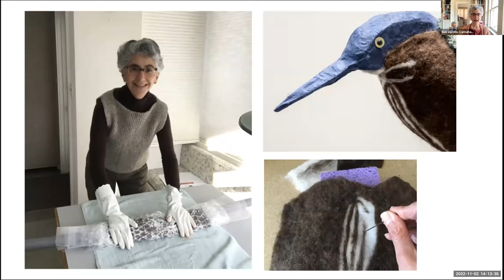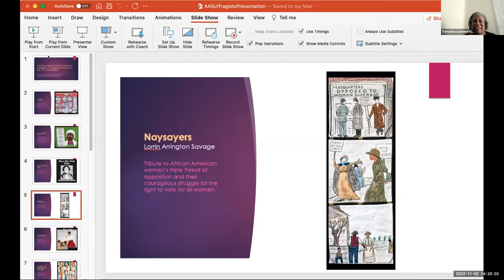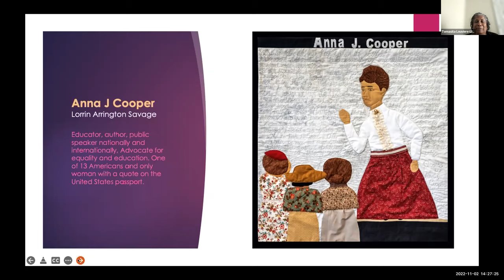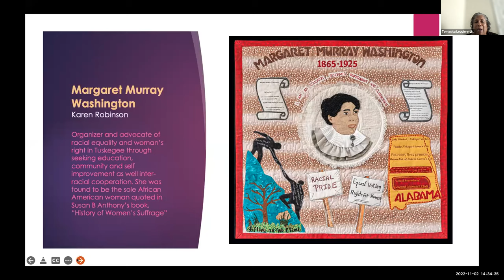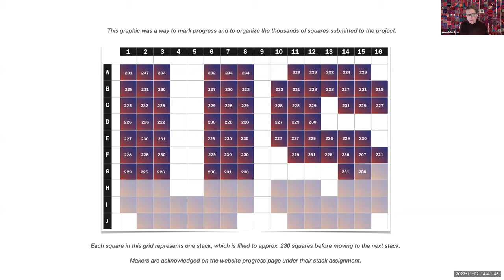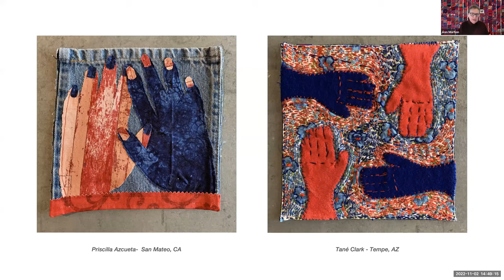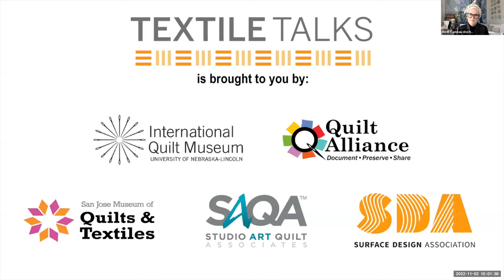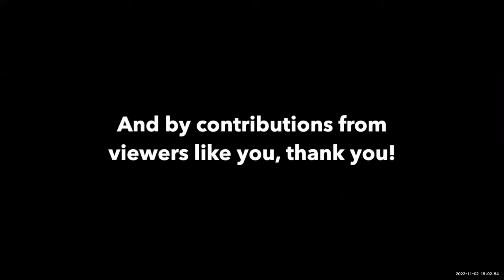TEXTILE TALK: Crafting the Vote (Surface Design Association)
Ann Morton offers a visual review of the Violet Protest, a nationwide public art project that employed hand-made textiles as tools for protest against political divisiveness. The project focused on values we hold dear rather than specific political or social issues and by its completion, approximately 13,500 squares were made by over 2,000 makers and sent to each member of the 117th Congress of the United States.

Eve Jacobs-Carnahan creates democracy-themed knitted sculptures to illuminate abstract issues affecting society. Her public art project, Knit Democracy Together, holds knitting circles that demystify the electoral process by sharing rules affecting access to voting, the electoral college, gerrymandering, and other issues impacting our representative democracy.

Tomasita Louviere-Ligons is a co-curator for Access Delayed: African American Suffragists’ Courageous Influence on the 19th Amendment, a collection of quilts from Quilt Friends Collective intended to educate and celebrate some of the African American suffragists who influenced suffrage efforts to gain the right to vote for ALL women with the ratification of the 19th Amendment.

Textile Talks features weekly presentations and panel discussions from the International Quilt Museum, Quilt Alliance, San Jose Museum of Quilts & Textiles, Studio Art Quilt Associates, and Surface Design Association. The programs are held online at 2 p.m. Eastern (11 a.m. Pacific) each Wednesday.